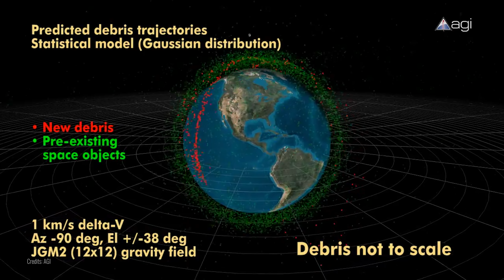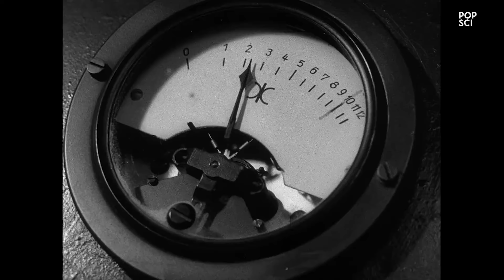TOP 5 Katastrof kosmicznych #07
W tym odcinku Top 5 poruszamy temat kosmiczych wypadków i katastrof, myślę że w tym temacie powstanie jeszcze druga część, bo nie wszystkie zasługujące na to wypadki zostały tu ujęte.

Muzyka
♪  Car Chase Rock And Roll 4 - Victor Olsson
♪  Car Chase Rock And Roll 7 - Victor Olsson
♪  Car Chase Rock And Roll 7 (Sting Version) - Victor Olsson

CREW
- montaż: Kamil Ziółkowski
- tekst: Dawid Kułakowski

CREDITS
NASA
AGI